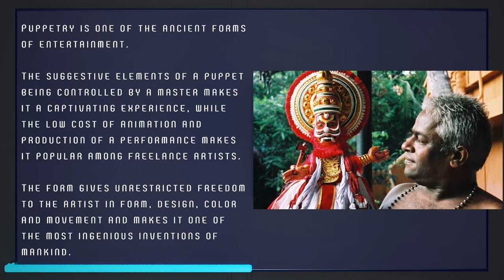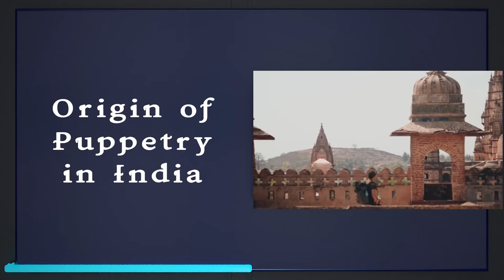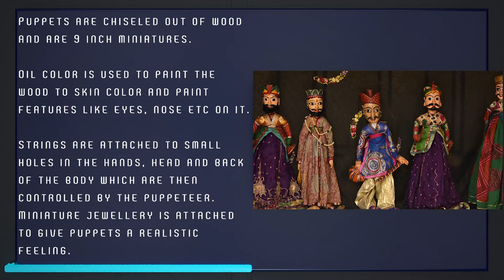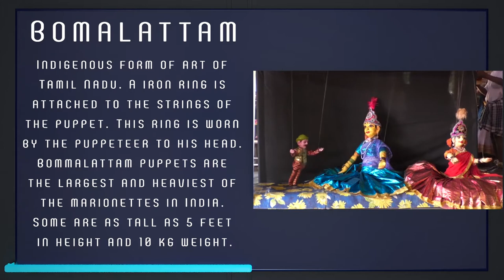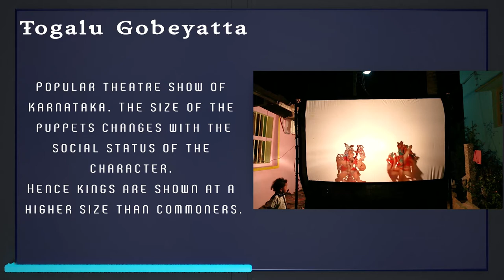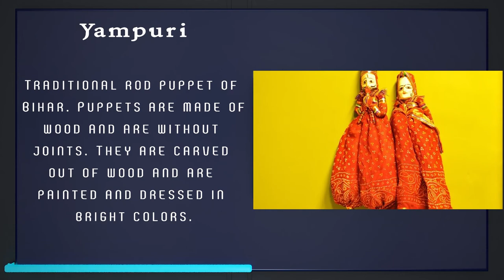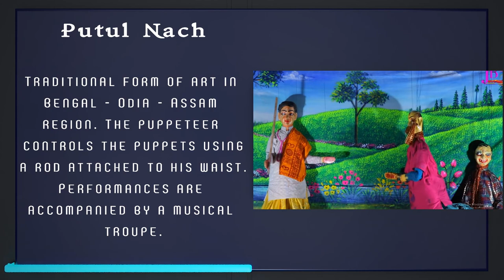About Indian Puppetry, Puppetry is one of the ancient forms of entertainment.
Indian Puppetry.

Puppetry is one of the ancient forms of entertainment.

The suggestive elements of a puppet being controlled by a master makes it a captivating experience, while the low cost of animation and production of a performance makes it popular among freelance artists.

The form gives unrestricted freedom to the artist in form, design, color and movement and makes it one of the most ingenious inventions of mankind.

Origin of Puppetry in India.

Puppetry has long been of interest in India, both for education and entertainment purposes. The excavation sites at harappa and Mohen-jo-daro have yielded puppets with sockets attached to them which suggest the presence of puppetry as an art form.

Oldest written reference to puppetry has been found at Tamil classic Silappadikaaram written around 1st and 2nd Century BC.

Although puppetry has found references in mythology and art but due to the lack of a devoted audience and financial insecurity, there has been a steady decline in this art form.

String Puppets.

Puppets are chiseled out of wood and are 9 inch miniatures.

Oil color is used to paint the wood to skin color and paint features like eyes, nose etc on it

Strings are attached to small holes in the hands, head and back of the body which are then controlled by the puppeteer. Miniature jewellery is attached to give puppets a realistic feeling.

Kathputli : Traditional string puppets of rajasthan are known as Kathputli, which means a wooden doll. The puppets are covered in traditional bright rajasthani dresses. The show is accompanied by dramatic folk music. A unique feature is the absence of legs. Strings are attached to the fingers of the puppeteers.

Kundhei : These are the names of the string puppets of Odisa. These are made of light wood and dressed in short skirts. These puppets have more joints and give the puppeteer more flexibility. The strings are attached to a triangular prop.

Gombayetta : This is the traditional theatre of Karnataka. It has influence of Yakshagana theatre of Karnataka. Usually, the presence of more than one puppeteer is there to manipulate each puppet.

Bomalattam : Indigenous form of art of Tamil Nadu. A iron ring is attached to the strings of the puppet. This ring is worn by the puppeteer to his head. Bommalattam puppets are the largest and heaviest of the marionettes in India. Some are as tall as 5 feet in height and 10 kg weight.

Shadow Puppets.

These are flat figures cut of leather. Figures are painted on both sides of the leather.

Puppets are placed on a white screen with light falling from behind to create a shadow effect on the screen.

The figures are manipulated such that the silhouettes created on the blank screen create a telling imagery.

Togalu Gobeyatta : Popular theatre show of Karnataka. The size of the puppets changes with the social status of the character. Hence kings are shown at a higher size than commoners.

Ravanchhaya : A popular form of entertainment in Odisa. The theatre uses puppets with no joints and require skill for operations. The use of non human puppets is also seen.

Tholu bomayatta : Shadow puppetry theatre of Andhra Pradesh. The show is accompanied by classical music and is themed around devotional tales in Purana. Puppets are larger in size and colored on both sides.

Glove puppets.

The puppets are worn on the hand of the puppeteers like gloves.

The puppeteer manipulates the puppet using his index finger, thumbs.

Performances are accompanied by rhythmic beats or dholaks.

Paavakoothu :Traditional puppet show of kerela. The influence of kathakali dance form is evident on these theatre. Plays are themed around ramayana and mahabharat.

Rod puppets.

A variation of hand puppets and are popular in Eastern India.

Yampuri :Traditional rod puppet of Bihar. Puppets are made of wood and are without joints. They are carved out of wood and are painted and dressed in bright colors.

Putul Nach :Traditional form of art in Bengal - Odia - Assam region. The puppeteer controls the puppets using a rod attached to his waist. Performances are accompanied by a musical troupe.